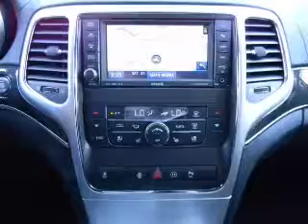2012 Jeep Grand Cherokee - Carlsbad CA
Year: 2012
Make: Jeep
Model: Grand Cherokee
Trim: SRT8
Engine: 6.4 liter 8 cylinder 16 valve
Transmission: 5-Speed Automatic
Color: Brilliant Black Crystal
Mileage: 17
Address:
5555 Car Country Dr